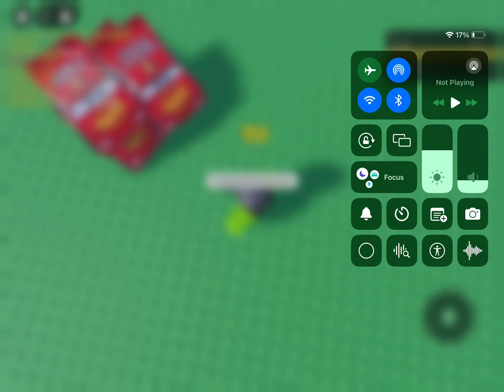Army lightning Mc queen